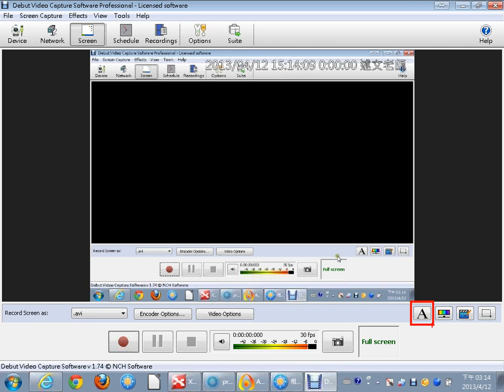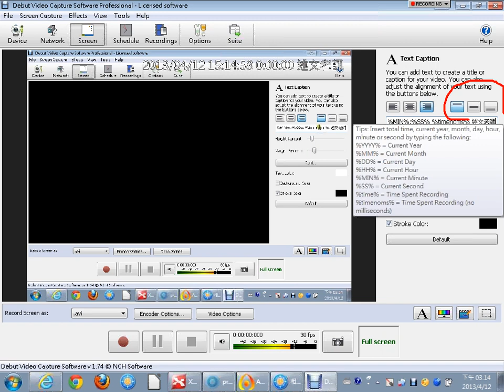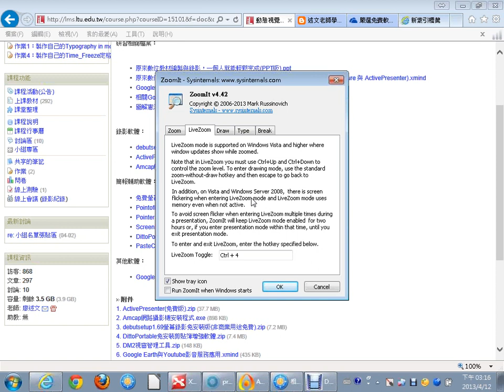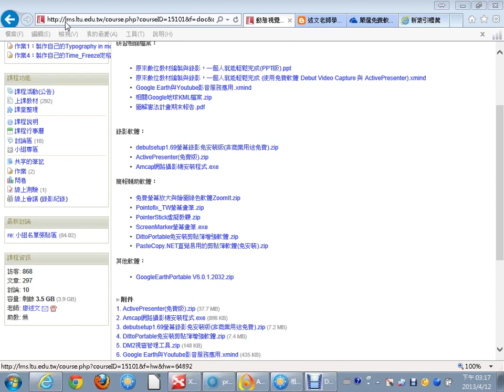07Debut_video_capture影片加上字幕與浮水印